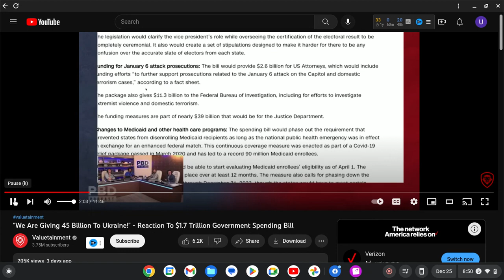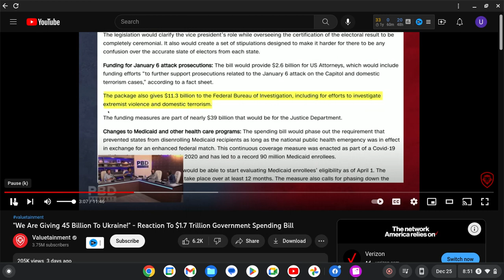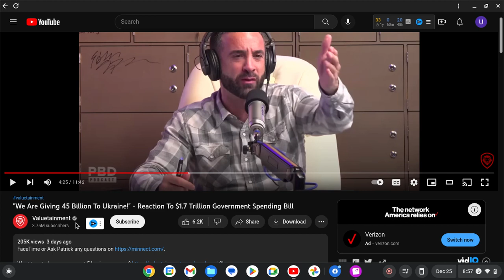U.S. bill for $1.7 trillion backed by your labor and energy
We will talk about that massive spending bill and how it relates to the ucc.They use the term spending bill which is the same thing as a negotiable bill under the ucc.We will discuss how they use entity of the U.S corp to fund business ventures  such as the UKRAIN war ,which is tied to the wheat market, is backed by your labor.
Start your own corporation and embark on your own business ventures backed by your energy and labor.Issue your own bills and reap the benefits.

Link below is for the online inc site CORPnet They can get your business company started as soon possible,open with a monetary value and get capital funds to get equipment and assets to pay back what you borrow.WE can give you consultation for a small fee or equity.
CLICK LINK below to incorporate your business BUT before you do get consultation👇Click link below to get business resources  and inc. services.
text for consultation services 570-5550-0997

👇Click link below to get free  AUDIBLE trial